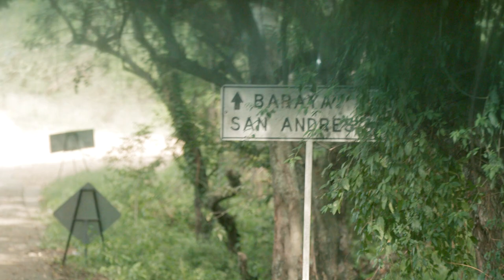TRAILER LA VIDA QUERIDA